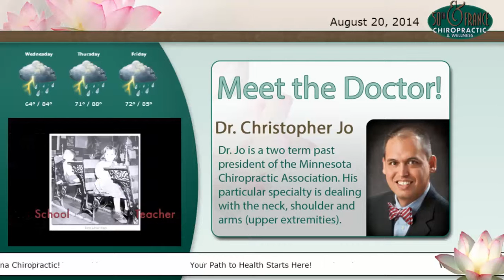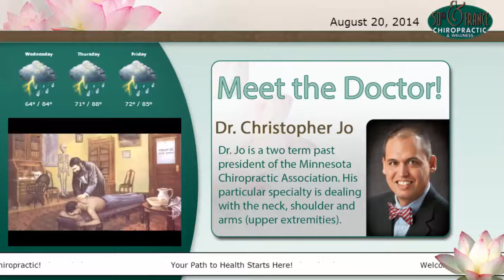50th & France Chiropractic Edina MN